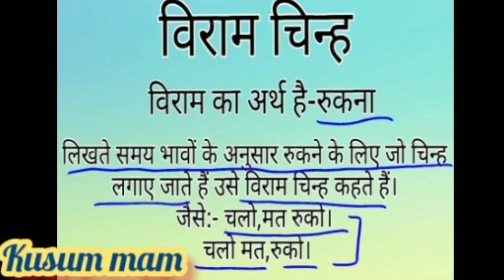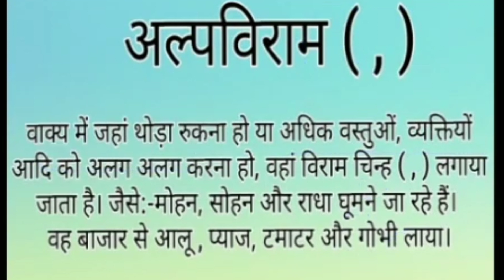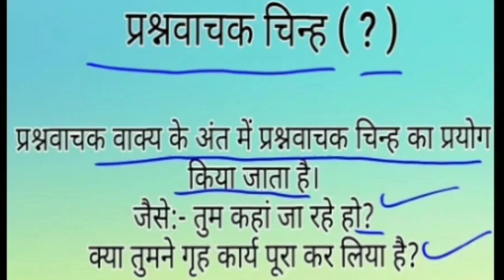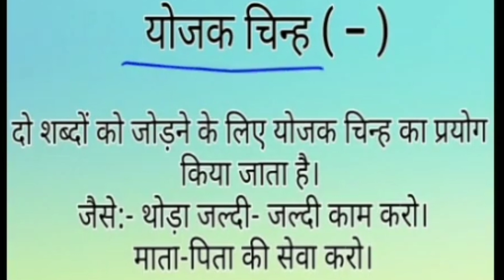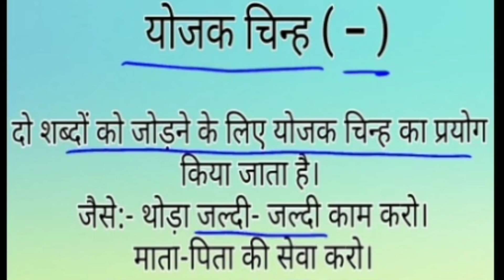विराम चिन्ह/Viram chinha/Hindi grammar/पूर्ण विराम/अल्पविराम/अर्धविराम/viram chinha in Hindi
Hindi grammar